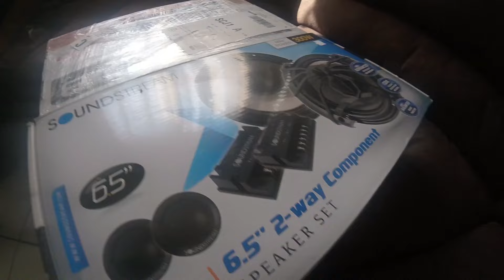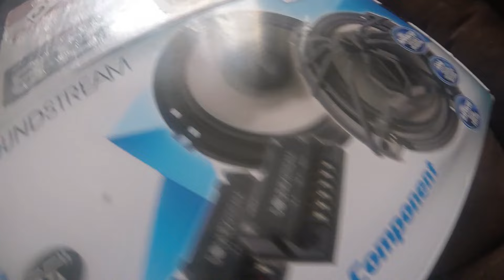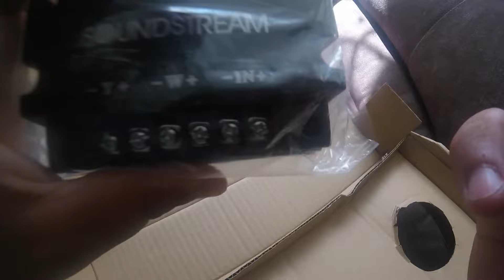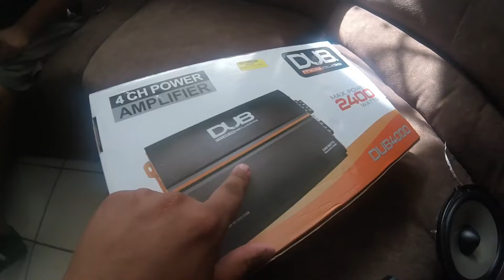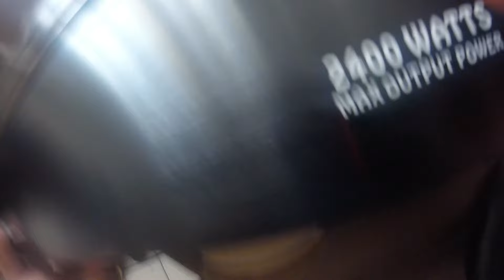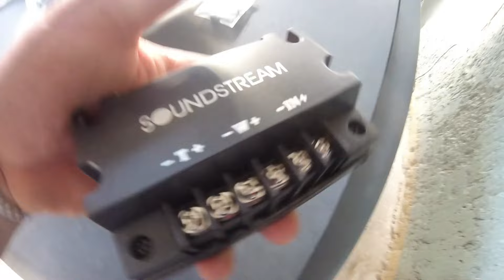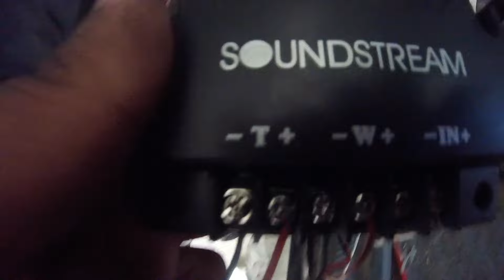COMO INSTALAR AMPLIFICADOR DUB EL MAS BARATO DE MERCADO LIBRE Y SET DE MEDIOS SOUNDSTREAM CAR AUDIO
ESPERO Y LES GUSTE ESTE VIDEO AMIGOS DONDE LE INSTALAMOS MAS SONIDO A LA MAMALONA. GRACIAS POR SU APOYO. SALUDOS